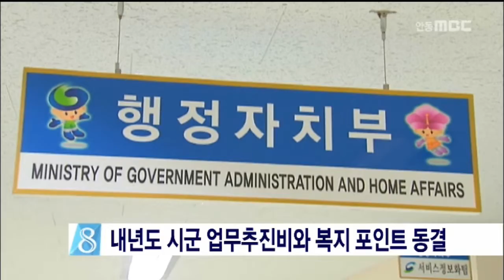[안동MBC뉴스]내년 시군 업추비와 복지포인트 동결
2015/07/23 09:40:05    작성자 : 권영두

내년도 시군의 업무추진비와
지방공무원‘복지포인트’가 동결됩니다,
◀ＥＮＤ▶

행정자치부는 지방의회와 공무원 관련
기본경비를 동결하는 것을 주 내용으로
내년도 지방자치단체 예산편성 운영기준을
확정해 이달 말까지 자치단체에 통보합니다,

이 기준에 따르면 내년도 집행기관의
업무추진비와, 지방의회 관련 경비,
공무원이 전국 가맹점에서 현금처럼 쓸 수 있는
복지 포인트와 일직,숙직비 등 기타 기준경비도
올해 수준으로 동결됩니다,

특히 내년 예산 편성 기준에는
자치단체가 사회보장제도를 신설·변경할 때
보건복지부 장관과 사전협의를 해야 하는
법령이 반영돼 주목을 끌고 있습니다,